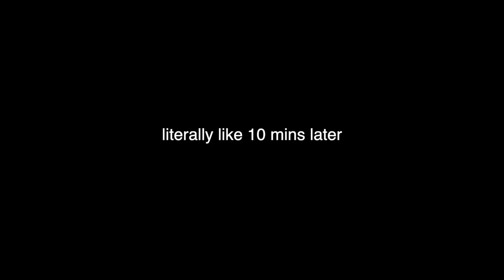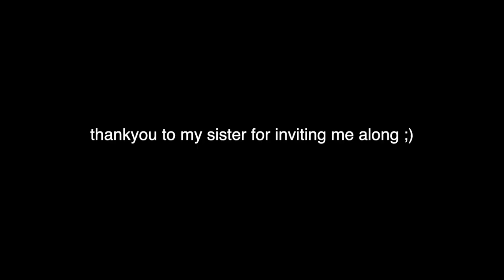i tagged along on the family holiday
hi hotties